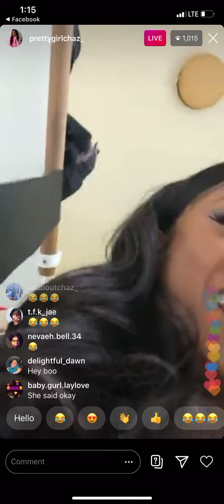Pretty girl chaz live